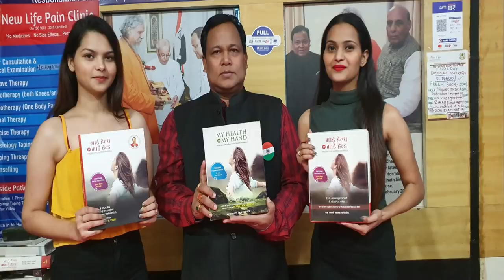गर्दन दर्द |चक्कर आना / CERVICAL PAIN / NECK PAIN / HEADACHE होगा सिर्फ 2 रुपये में 100% ठीक